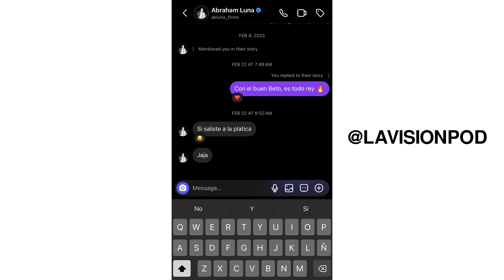LA Vísion | Our Story, Upcoming Special Guests, Celebrity Barber (Episode #1)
Filmed & Edited
Brian Camargo: